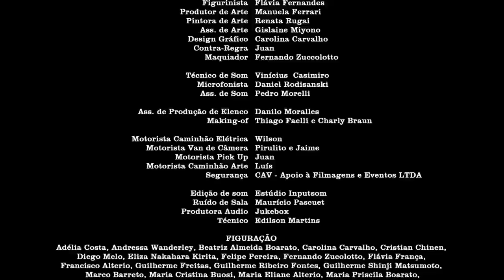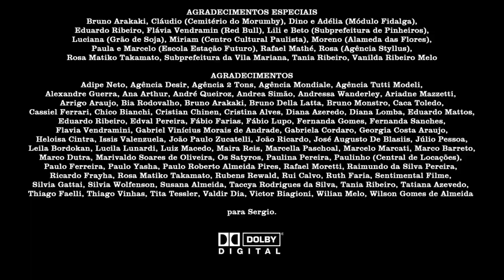Café com Leite - Curta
Conta a história de dois jovens namorados que têm seus planos para o futuro modificados após o falecimento de seus pais,